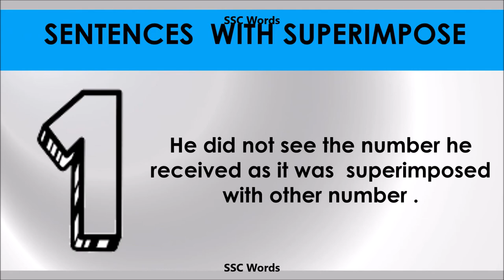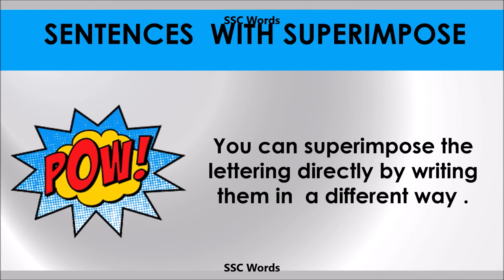Superimpose - Improve English - Meaning and 5 sentences - GRE / CAT / GMAT word - SSC Words